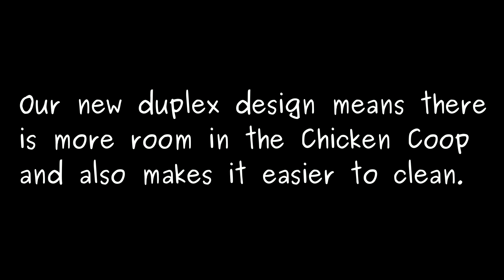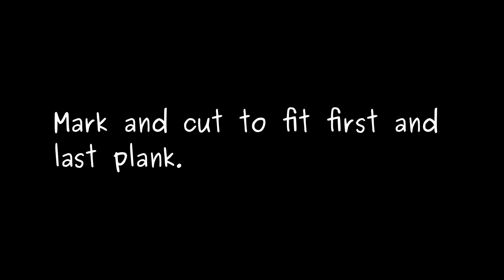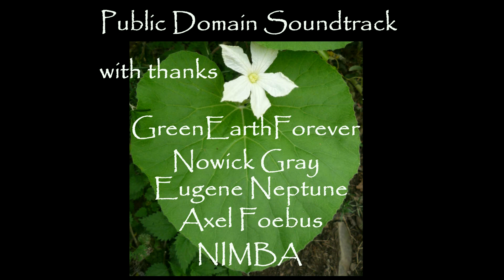Pallet wood easy clean chicken perch/roost. Bricolaje percha gallinero. Fvm Perchoir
Easy clean, duplex perch design allows for collection of droppings and more space on wet days in the coop. Written article is on the way.
Bricolaje facilisimo con palets -  percha para gallinero fácil de limpiar.
Brico eco facile - perchoir en bois de palette.